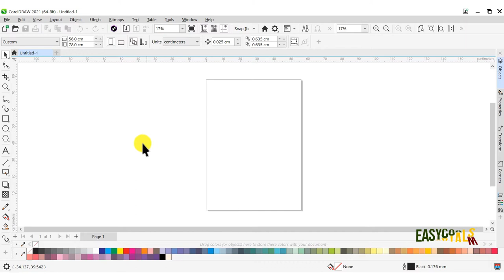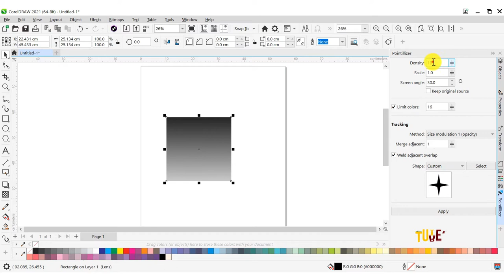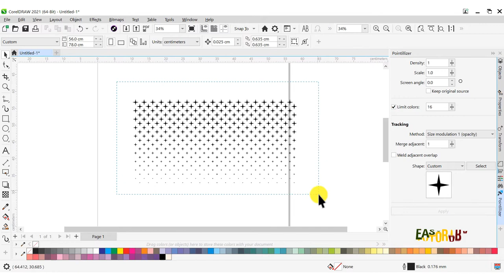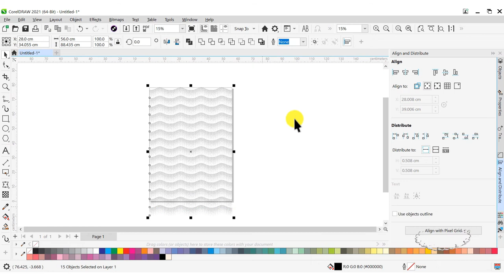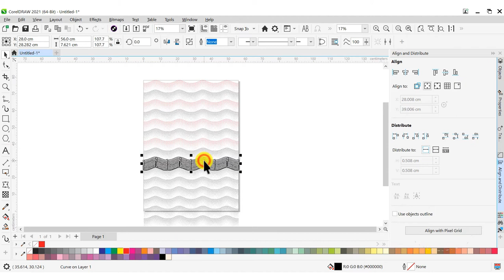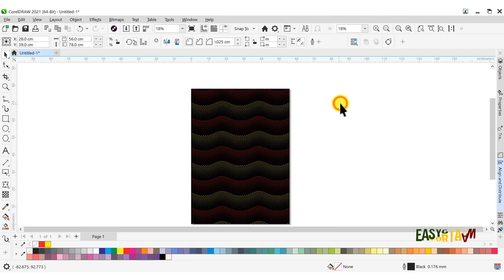How to Create Wavy Seamless Geometric Star Pattern for Full Printed Jersey Design in CorelDraw 2021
This video shows us how to create full printed tshirt or jersey design using wavy seamless geometric pattern in CorelDraw 2021.
We can learn how to use pointilizer tool to create halftone star pattern and envelope tool to make it wavy.